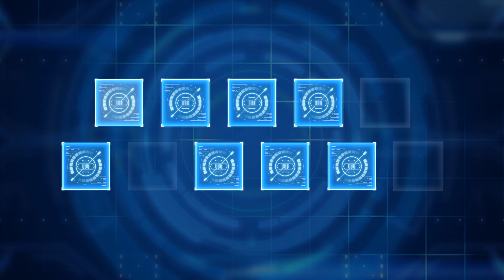アサルトリリィ Last Bullet（ラスバレ）: New [もふもふバレンタイン] Event Gacha 12 Time ALLB Gacha (2/11/2024)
The New [もふもふバレンタイン] Event has Started
I will be doing 12 time Pull

Here The [もふもふバレンタイン★5確定チケットガチャ] Special Gacha Ticket:
アサルトリリィ Last Bullet（ラスバレ）: New [もふもふバレンタイン★5確定チケットガチャ] Special Gacha Ticket (2/11/2024)